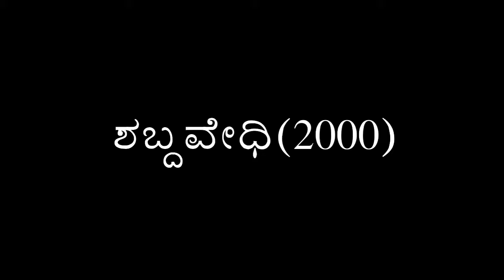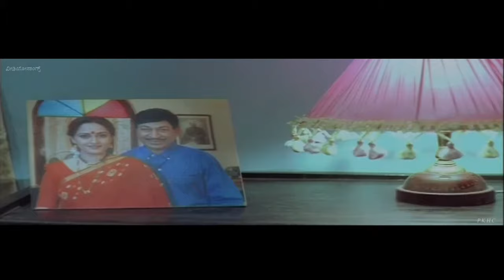O Gelathi - Shabdavedhi - ಶಬ್ದವೇಧಿ - Kannada Video Songs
Directed by - S. Narayan
Produced by - Parvathamma Rajkumar
Written by - Vijay Sasanur
Starring - Dr. Rajkumar,Jayapradha,K. S. Ashwath,Sowcar Janaki,Umashri
Cinematography - R. Giri
Edited by - S. Manohar
Distributed by - Sri Bhargavi Arts Combines